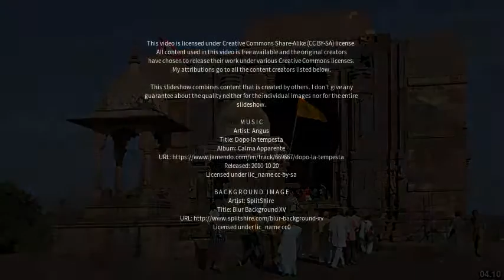Best places to visit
Best places to visit - Khilchipur (India) Best places to visit - Slideshows from all over the world - City trips, nature pictures, etc.